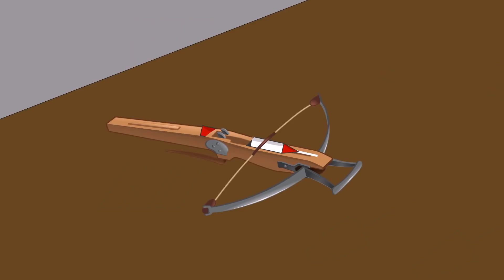GRANNY THE HORROR GAME ANIMATION #5 : PRO player Funny Moments with The Scary Granny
Granny the horror game animation Parody!

Good luck!